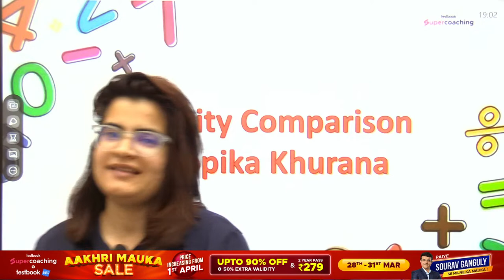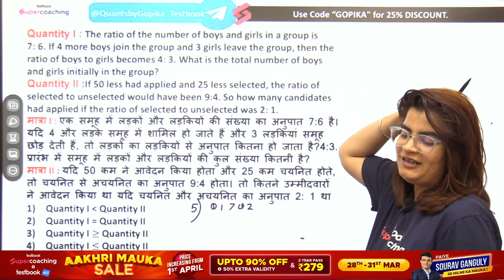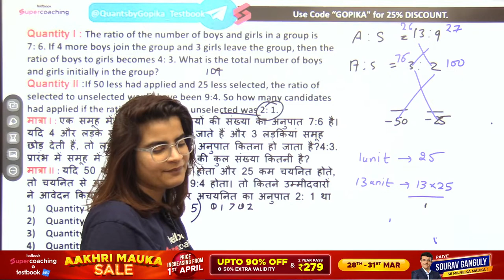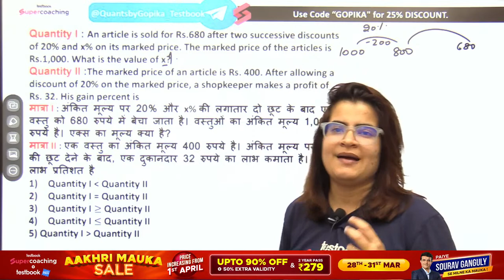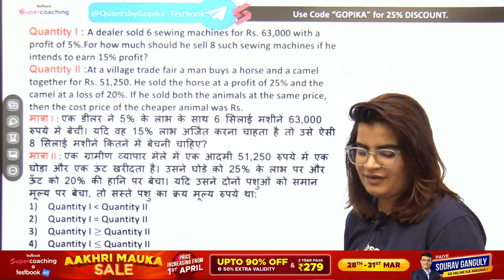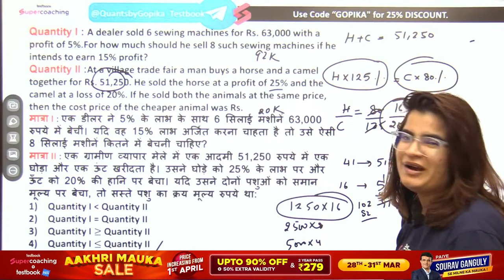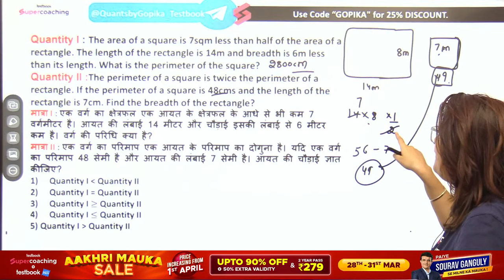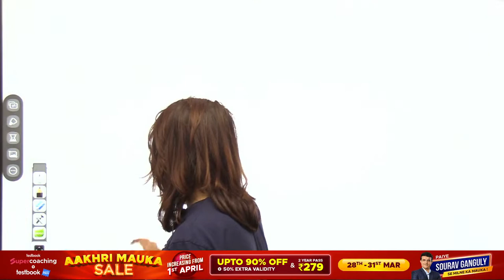LIC ADO Mains Maths 2023 | Quantity Comparison Questions For LIC ADO Mains | Gopika Ma'am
Use Code "GOPIKA"

1. 15+ Courses by Super Teachers
2. 1500+ live classes by Experts
3. Dedicated doubt clearing sessions.
4. Take the advantage of real-time interaction with India’s best teachers
5. 250+ study notes for all subjects
6. 1000+ Full Mock Tests